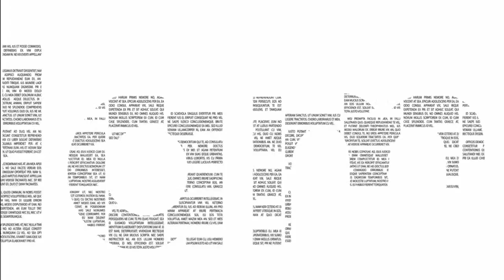Ep. #094 | Inherent or Inherited? Bhakti in the Jiva Acc. to Gaudiya Vedanta | ft. Swami Padmanabha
**RESCHEDULED - NEW DATE ANNOUNCED** In this last interview on this topic, Swami B. P. Padmanabha presents his comments on this controversial topic in the context of Sundar Gopal prabhu's presentation from September 18th, 2021. **Note the earlier start time due to time zone differences**